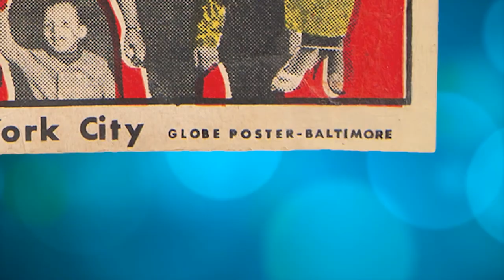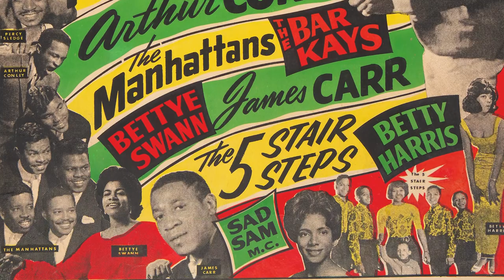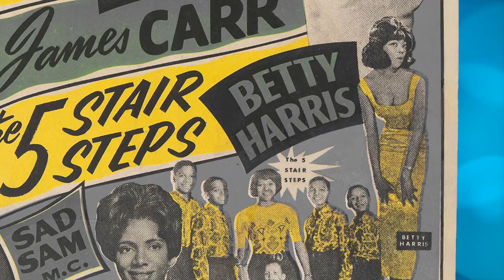Large, colorful poster from Otis Redding's 1967 Boston concert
A large, magnificent advertising window card for soul legend Otis Redding appearing at the Arena in Boston, Massachusetts on Friday evening, August 4, 1967. A strong lineup of hit-making support acts greatly enhance this poster's appeal, including Percy Sledge and Arthur Conley. The five colors used (red, black, green, white and yellow) just grab your attention and don't let go, and all the musicians' pictures and nameplates down below complete the picture. It's an unqualified masterpiece by the Globe Poster company of Baltimore.

The Big O was just coming off his show-stealing set at the Monterey Pop Festival scarcely six weeks earlier. Redding had logged seven Top 10 R&B hits up until this point, including "Respect," "Satisfaction" and "Try a Little Tenderness." And his eighth had just been released, also on Stax/Volt: his cover of "Knock on Wood."

Sadly, it was only four months after this that Mr. Redding and 2/3 of his back-up band, The Bar-Kays, were killed in a Wisconsin plane crash on route to a concert. Interestingly, the Bar-Kays are the only act on the poster without a picture. But not only were they Otis' musical bed, they had had a Top 20 pop hit earlier this year with "Soul Finger." But they get their love on the poster by being placed right on Otis' hand.